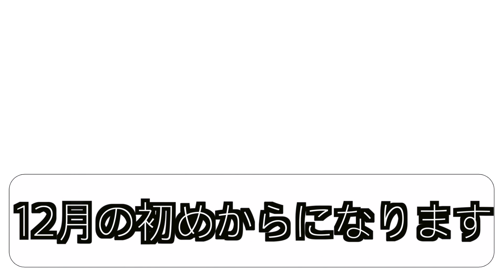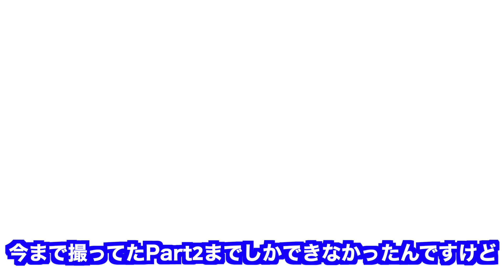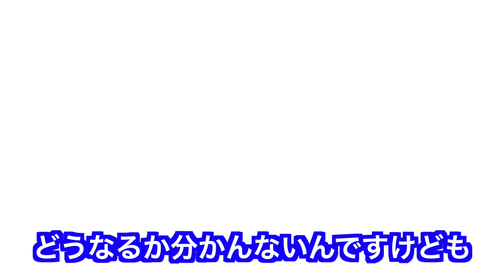一ヶ月投稿休んだ理由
一ヶ月も投稿休んですいません
ご無沙汰してます。いしかわくんです
ということで次回はマインクラフト新シリーズから投稿になります

BGM
DOVA